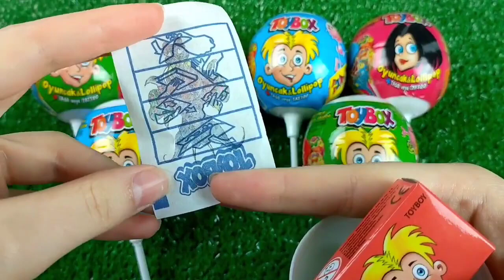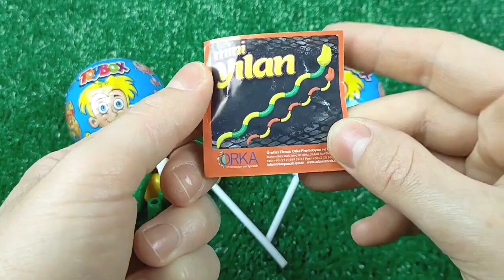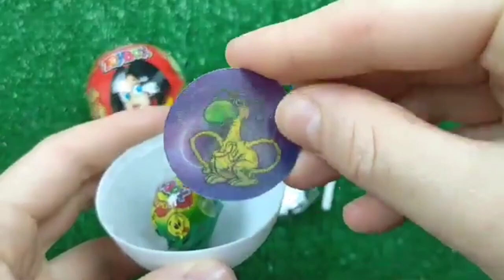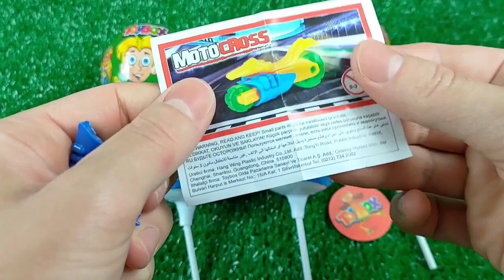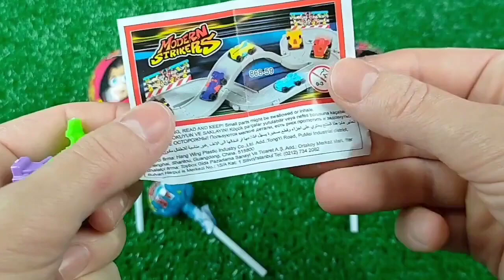ASMR BLACK Candy ENOKI MUSHROOMS BABY OCTOPUS TRUFFLE BLACK BEAN NOODLES 짜장불닭팽이버섯 트러플짜파게티 먹 MUKBANG